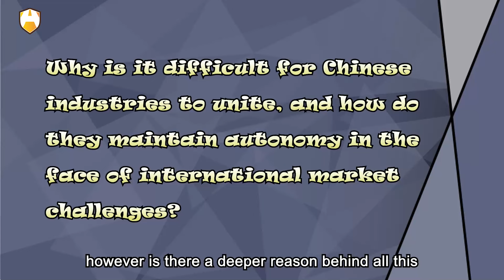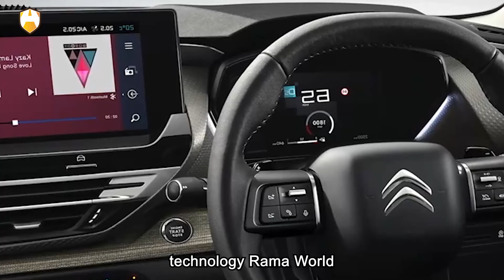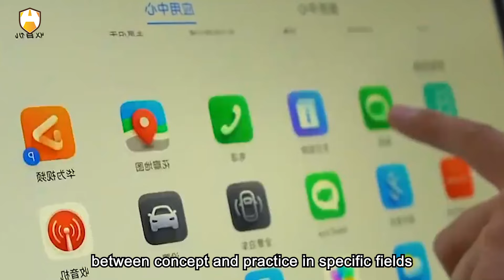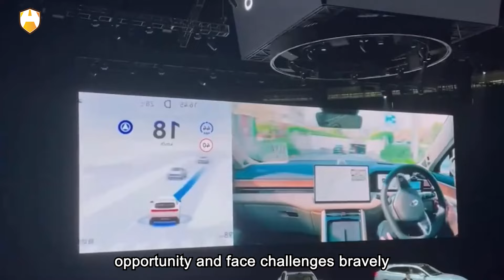Between technology and the market, how should enterprises make choices and move forward?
In the intertwining of Audi's collaboration with Huawei for smart driving and BYD's partnership with Nvidia, we witness the fusion of technology and industry, highlighting the challenges and choices faced by Chinese enterprises in the face of global competition. However, does all this conceal deeper reasons behind it? Why is it difficult for Chinese industries to unite, and how do they maintain autonomy in the face of international market challenges? Between technology and the market, how should enterprises make choices and move forward?

When Huawei's innovative technology meets Audi's iconic four-ring emblem, an exciting future driving revolution quietly begins. The renowned German automaker recently announced a decision to deepen its partnership with the Chinese tech giant Huawei, jointly committed to the development of ADS (Automated Driving Systems). This cross-border collaboration not only showcases the formidable strengths of both companies in their respective industries but also demonstrates the determination of the smart car industry to break traditional boundaries and pursue innovation.

With the continuous advancement of autonomous driving technology globally, many international brands such as BMW and Mercedes-Benz have introduced models with Level 3 automated features. However, these features mostly apply to specific environments. Nevertheless, Huawei's recent OTA (Over-the-Air) update introducing imageless navigation technology has shocked the industry. This technology enables widespread deployment, allowing vehicles to make decisions based on real-time traffic conditions without the need for pre-set routes, marking a significant achievement in the intelligent vehicle networking field.

Although the collaboration between BYD and Nvidia is attracting attention on the stage of technology and industry integration, it also brings some sentiment. Nvidia enjoys a reputation in chip design, but BYD faces a complex reality: political factors and supply chain challenges make cooperation between the two parties not easy in the international market. In comparison, European manufacturers seem to have easier access to resources and more freedom in their choices.

In fact, we can observe that domestic companies are facing a compromise between ideology and practice in specific fields to some extent. Taking BYD as an example, if it decides to use Huawei's chips, its journey to expand globally may encounter obstacles; however, fortunately, its intelligent driving control system still has the potential for independent research and development. Nevertheless, witnessing the inability of two top Chinese technology companies to join forces due to circumstances and jointly create new situations is indeed regrettable.